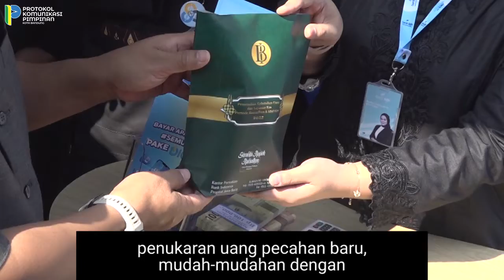Launching Serambi Ramadan Bank Indonesia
Sampurasun Wargi Bandung! Biasanya tradisi menjelang Idul Fitri adalah menukarkan uang pecahan baru untuk dibagikan kepada sanak keluarga☺️

Kang Yana menghadiri Launching Serambi Ramadan di Bank Indonesia Provinsi Jawa Barat. Dengan mengusung tema "Serambi Rupiah Ramadan, Belanja Bijak dan Merawat Rupiah".

Kang Yana pun berterima kasih dan mengapresiasi kegiatan ini, karena menjadi bagian dalam memenuhi satu tradisi warga masyarakat menukarkan uang pecahan baru. Semoga ini jhga menjadi upaya dalam memulihkan ekonomi di Kota Bandung.